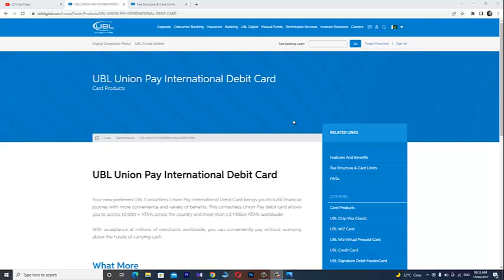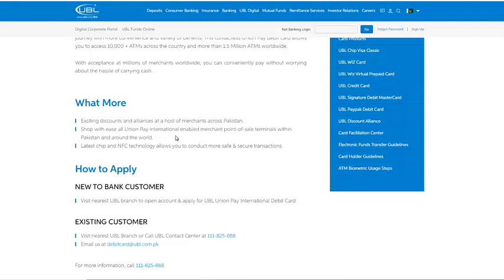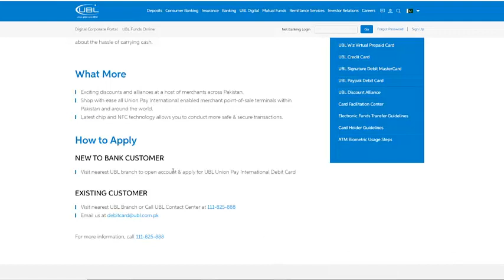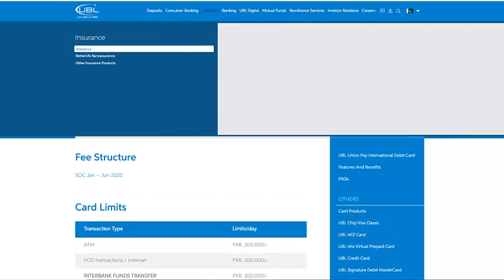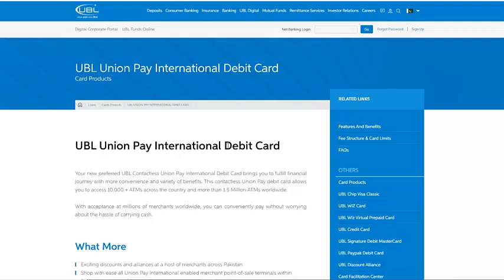UBL UnionPay International Debit Card| UBL ATM Cards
This is the complete detail video of ubl UBL UnionPay International Debit card annual fees,isuance process,advantages,features of this ATM card is fully explained in easy words. You must watch video till end.
Sharing information about the Difference of ATM Card, Debit Card.